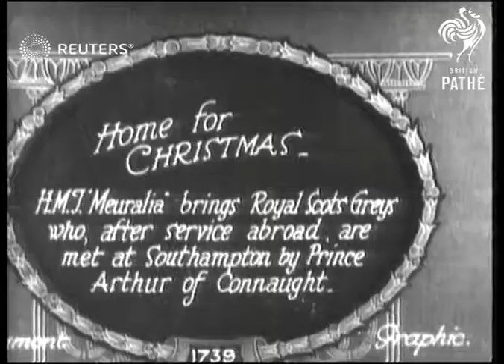UK: DEFENCE: Royal Scot Greys regiment return from India to Southampton for Christmas (1927)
Prince Arthur  of Connaught, Honorary Colonel in Chief,  meets Royal Scots Greys at Southampton  on their return from India

Full Description:

SLATE INFORMATION: Regiment of the Royal Scots Greys are met at Southampton by
Prince Arthur of Connaught

ENGLAND: Hampshire: Southampton  (December 1927)

 Royal Scots Greys  soldiers disembarking from H.M.S. Meuralia / Prince Arthur of Connaught . (with moustache and cap) at dockside/ soldiers leaving the ship carrying kitbags (kit bags have soldiers names on)  / soldier  with wife and chiild / soldier greeting and kissing baby / child snatching  father's cap and putting it on head  / steam train leaving with soldiers waving from wndows /  soldier posing with wife and child  /Prince Arthur and other dignitaries walking down gangplank of ship / troops waving from deck / crane lifting boxes and trunks from ship onto quayside  - good shots of soldiers leaving the  troop ship/ Prince Arthur greeting soldiers
Background: Prince Arthur  of Connaught, Honorary Colonel in Chief,  meets Royal Scots Greys at Southampton  on their return from India